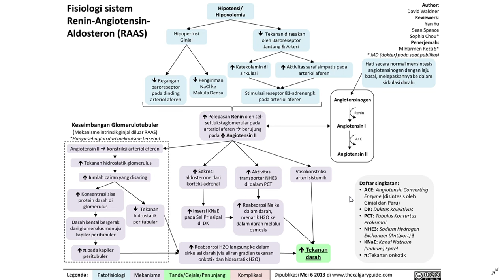Pengaturan Tekanan Darah Di Tubuh Kita | Sistem RAAS | Healthy | Belajar Ilmu Kesehatan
semoga bermanfaat :)